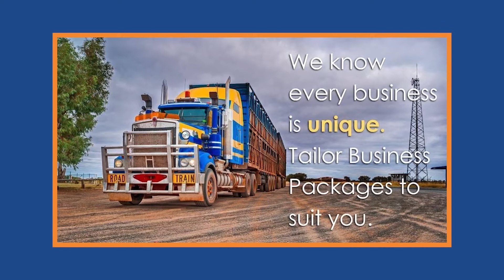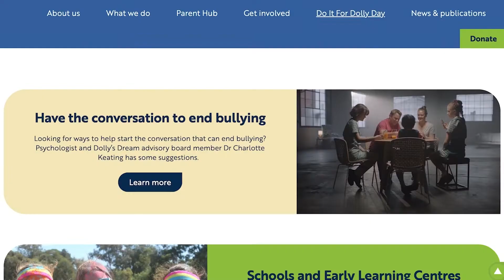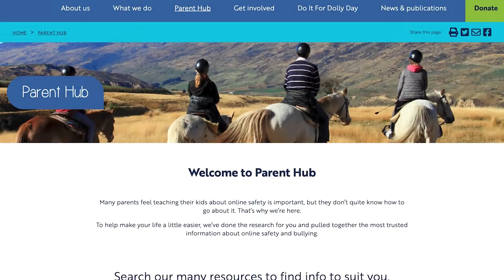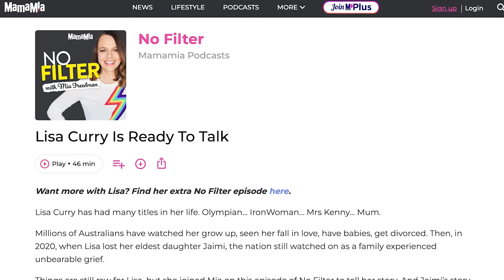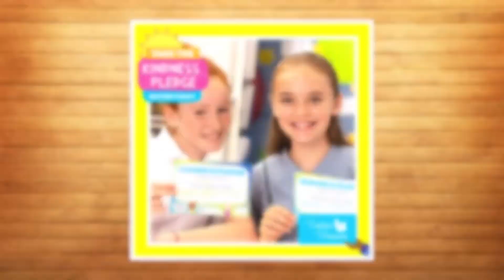Kate Everett - Dolly's Dream 2022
As Dolly’s Dream gathers momentum with each passing year, so too does the resolve of Tick, Kate and Meg Everett, to make the world a kinder place in honour of their daughter and sister Dolly.

In my chat with Kate this year, she shares what it is like during the lead up to Do It For Dolly Day for her family and the tremendous support they receive from so many people and just what that means for the charity.

We also talk about the marathon Kate took part in recently and how much that has helped her.

Kate has recently been named in the top 100 Most Powerful Women in the Northern Territory and it is easy to see why.